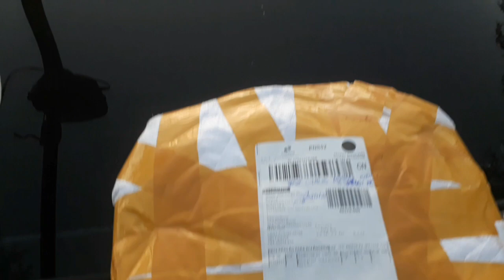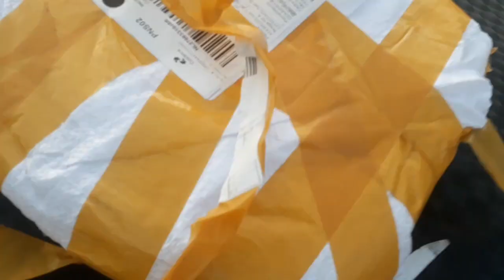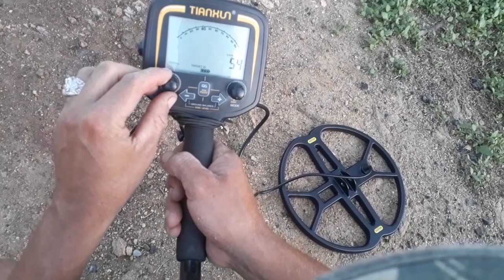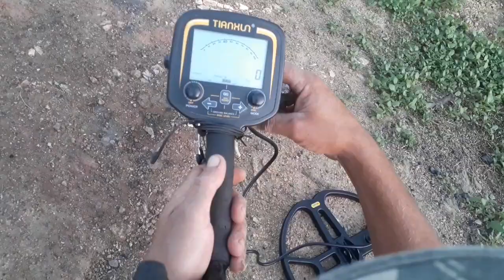chegou a bombina grande pro tx850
Olá pessoal, chegou mais um equipamento Novo uma bombina para melhorar o tx850 é ser MAIS produtivo nas pesquisas.

se você é Novo por aqui não esquece de se inscrever e acione o cininho pra não perder nenhuma aventuras do canal, abraços tmj